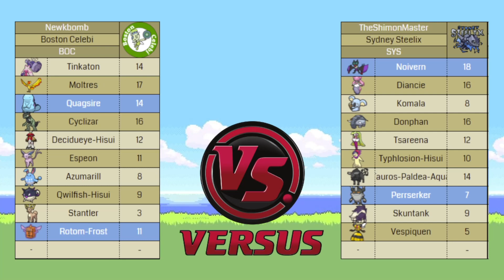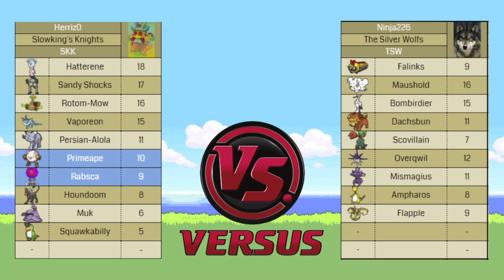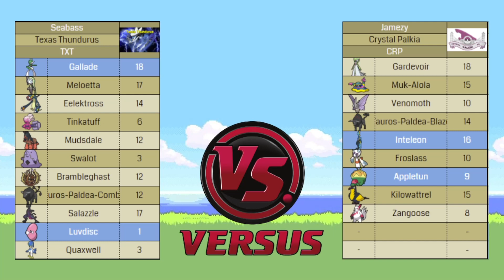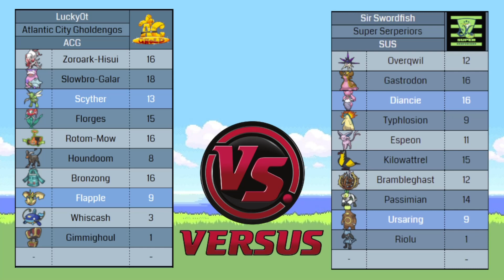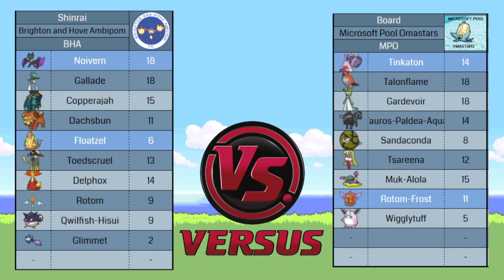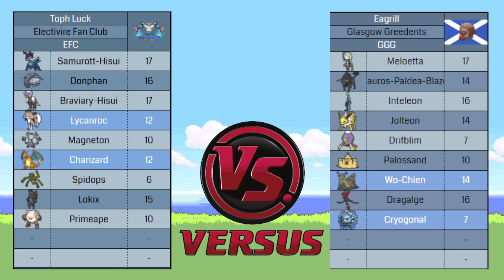Aron Week 6 Pickems w/ Galaxybomb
Hey all! Sorry about no time stamps but I have a lot of videos to get through!